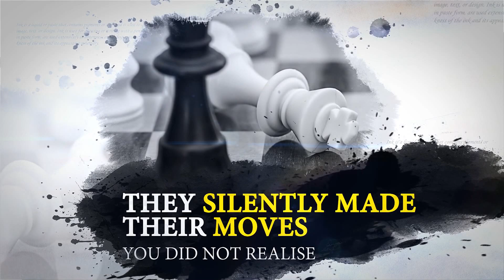Wake Up Now!